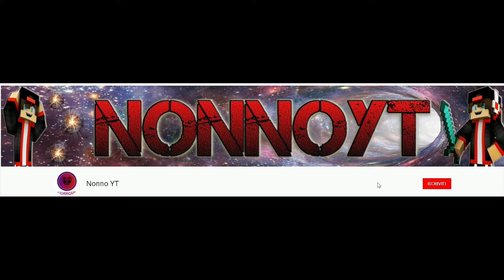COME DIVENTARE RICCHI SU FUNNY NETWORK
CIAO RAGAZZOTTI, OGGI VEDRETE COME FARE TANTISSIMI SOLDI IN POCO TEMPO :D
x x
REGISTRO CON OBS
EDITO CON ADOBE PREMIERE